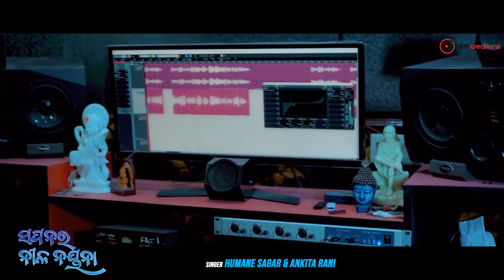Sapanara Nila Nayana | New Odia Romantic Song | Humane Sagar | Ankita Rani | Prapti Creations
A new beautiful odia romantic duet song "Sapanara Nila Nayana" with all yours favourite Humane Sagar and extremely talented Ankita Rani. Get ready to hear this soothing song with wonderful lyrics. Feel the song and shower your love and support on us . Comments are most welcome. Stay Safe, secure and happy!

♥Song Credits♥
♪ Song: Sapanara Nila Nayana.
♪ Lyrics: Niranjan Panda.
♪ Singer: Humane Sagar & Ankita Rani.
♪ Producer: Pabitra Mohan Mohanty.
♪ Arrangement: Ableton Boy Abhi.
♪ Recording & Mixing: Somesh Studio Bbsr.
♪ Edit: Chiku.
♪ Lable: Prapti Creations.

Follow us socially on different platforms and let us know your queries and suggestions.